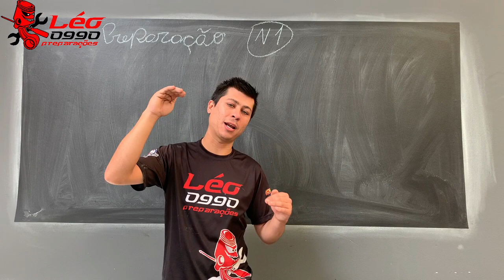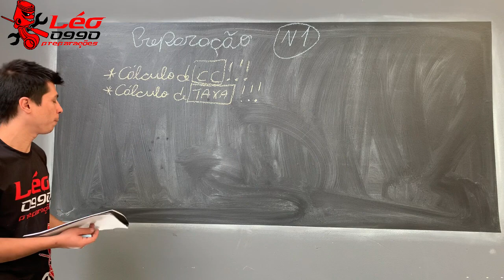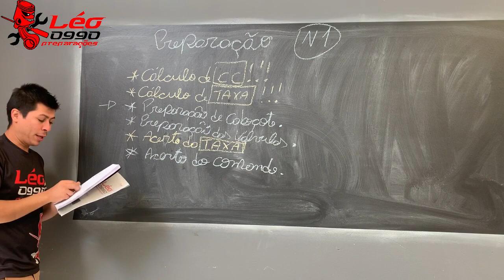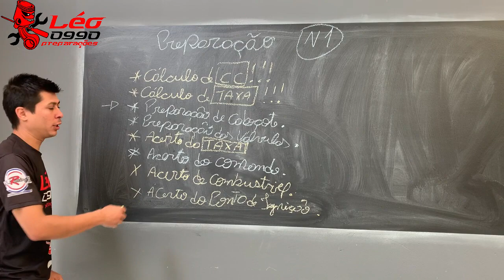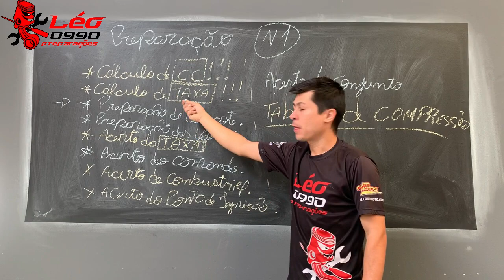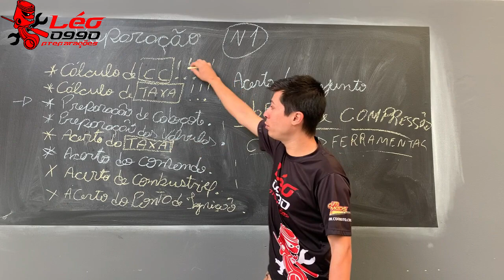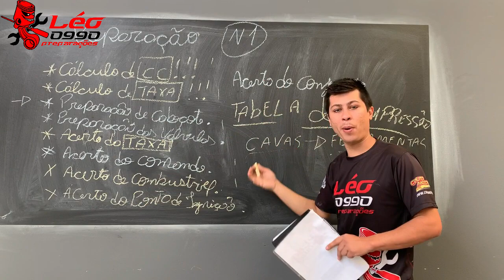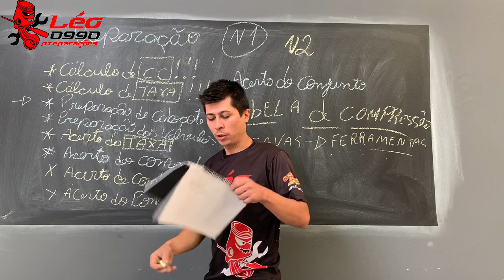APRESENTANDO CURSO DE PREPARAÇÃO NIVEL 1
ENDEREÇO DA OFICINA : RUA DOMINGOS POLICASTRO N 214 BOTUCATU  (SP)